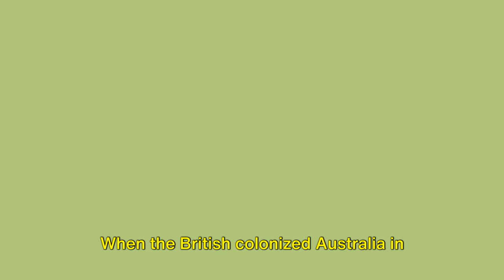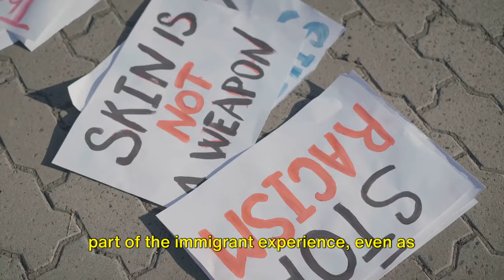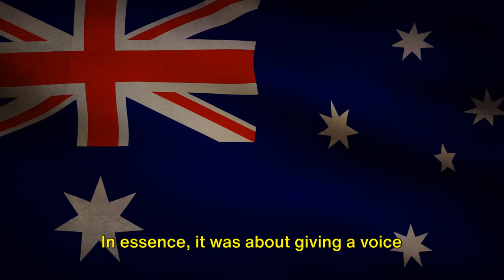Is Australia a racist country?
Delve into a thought-provoking exploration with our latest video, "Is Australia a racist country?"  This insightful and objective examination aims to shed light on the complex issue of racism in Australia, offering a balanced perspective on the nation's historical context, societal dynamics, and ongoing efforts towards inclusivity.

0:00 Introduction
1:00 Indigenous Peoples and White Australia Policy
2:56 The Voice referendum
4:03 Racism in recent times
6:05 Immigrants considering moving to Australia
7:51 Wrap up

racism in Australia